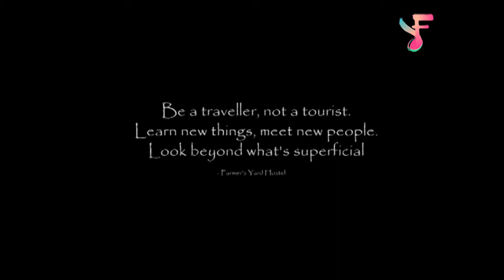Bedouin dress - Ak Bart feat Krisna, Rita and Pingkan (Fleet Foxes Cover)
yeeeea sooo, a good ol' jolly time with Pingkan Rita and Krisna doing this amazing piece by fleet foxes. Here goes!

Cover By: Ak Bart, Krisna, Rita & Pingkan
Artist: Fleet Foxes
Album: Helplessness Blues
Released: 2011
Genre: Alternative/Indie
Composer: Robin Pecknold,